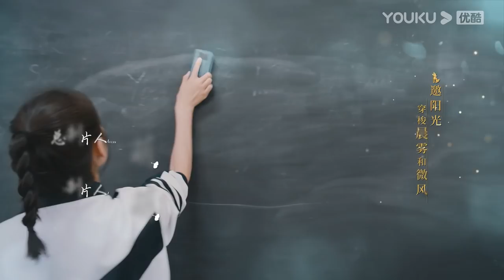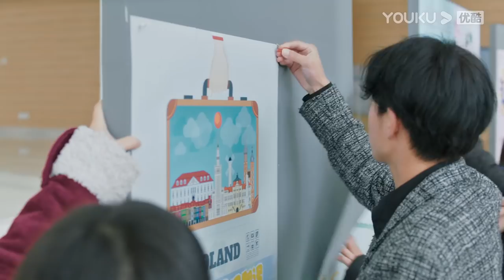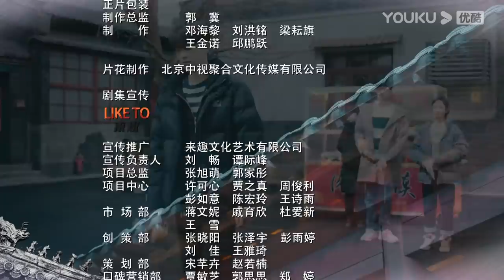[Memory of Encaustic Tile] EP26 | Joyful Highschool Life with My Childhood Sweethearts | YOUKU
[Memory of Encaustic Tile] Inside the Beijing hutongs where professionals who engage in art conservation and restoration live is a story between a museum conservator and a translator. Shao Xue, Zheng Su Nian, and Zhang Qi are children of museum conservators. They share many experiences growing up having lived through the SARS epidemic, the death of their loved ones, and the old city being demolished to forge a deep friendship with each other.
★ 34 Episodes
★ Starring: Chen Yuqi/ Lin Yi/Yan Zidong/Ma Li/Tang Xu/Fang Zibin/Yuan Ran/Tianai/Sun Kai/Liu Jiaoxin/Qin Yan/Zou Tingwei/Bao Tianqi

0:00 Gabung jadi member, nonton lebih awal
0:30 Join YOUKU membership to get early access